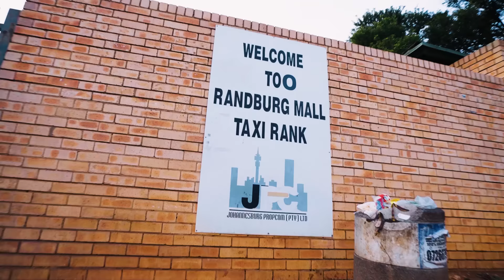Big Zulu Documentary (Mr Somatekisi)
Watch Big Zulu's Documentary , Mr SomaTekisi
Shot & Directed by Sibusiso Samela